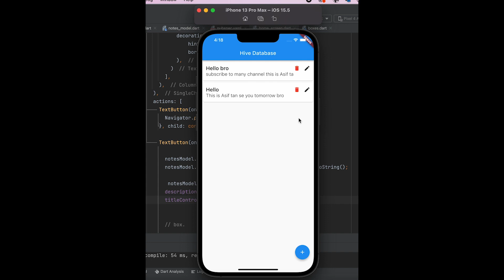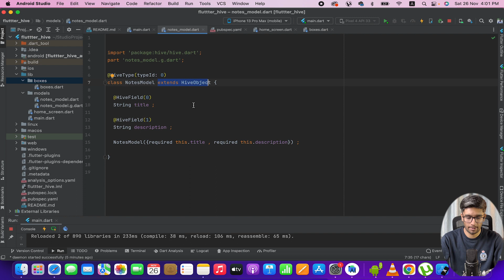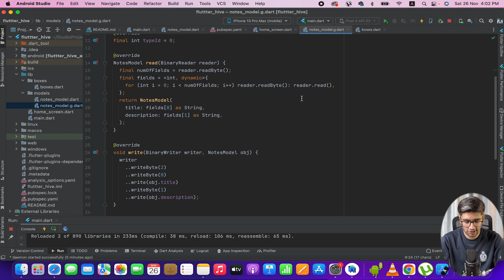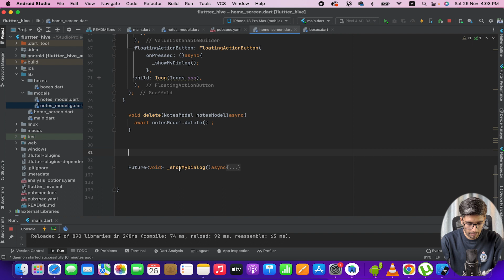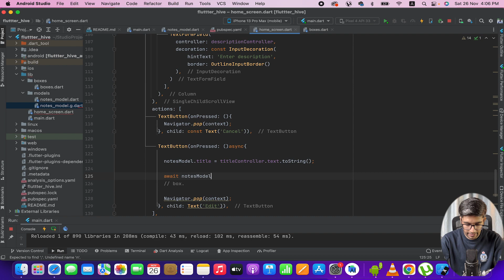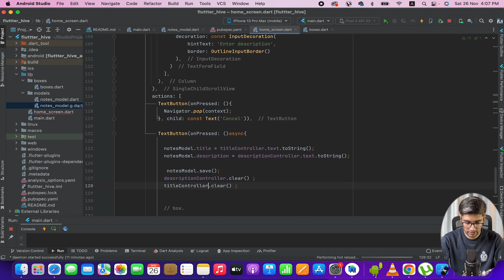Flutter Hive Database CRUD Operation || Notes App Edit and Delete Data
Flutter Hive is a powerful NoSQL database that is built for mobile development. In this video, i will teach you how you can fetch data from hive database that we have inserted in previous part.

If you want to support my free work.
Easy paisa, Jazz cash and Sad Pay account

Flutter Hive NoSQL Database Road Map, Flutter Hive NoSQL Database Tutorials in Hindi/Urdu